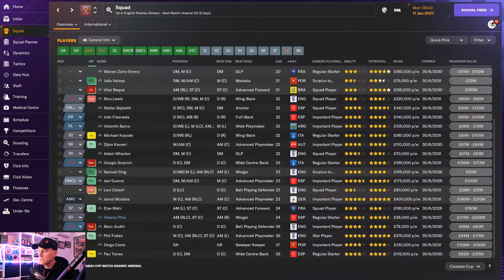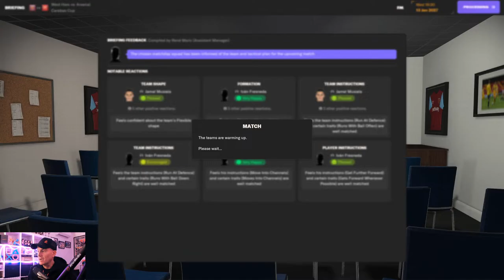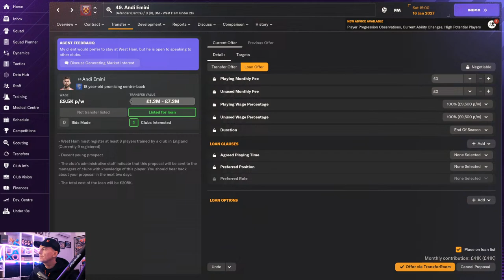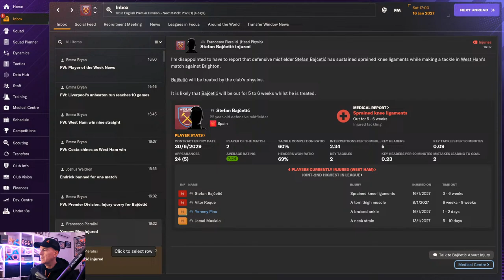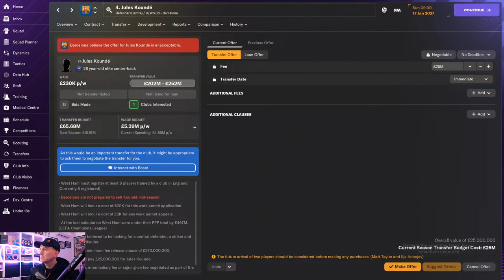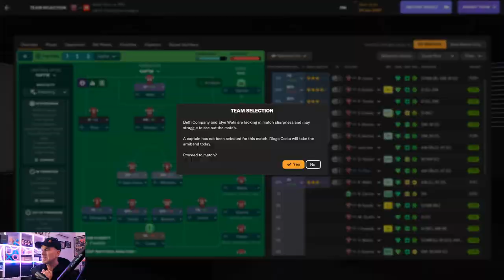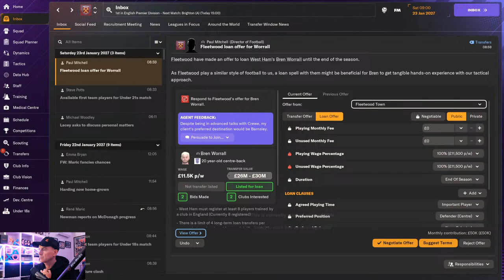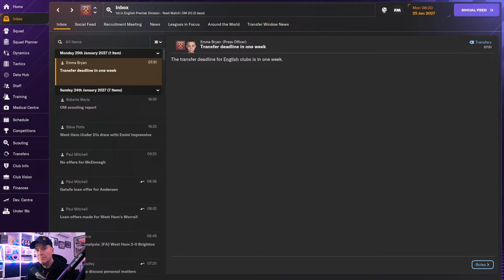West Ham in the Trevor Brooking Arena | LIVE STREAM FM24